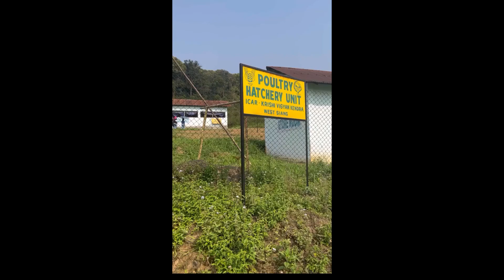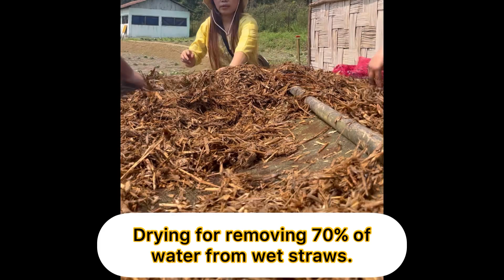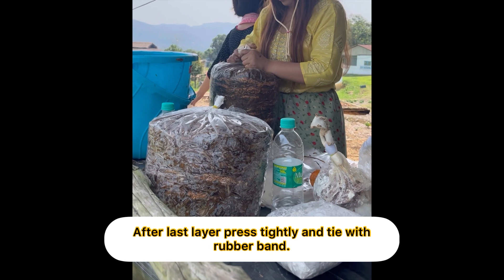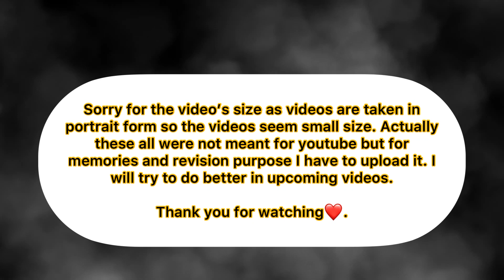Mushroom cultivation | Oyster Mushroom | ELP study| Agricultural students |vlog-1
Easy way to learn the cultivation of Mushroomsin home for self consumption as it has various health benefits.